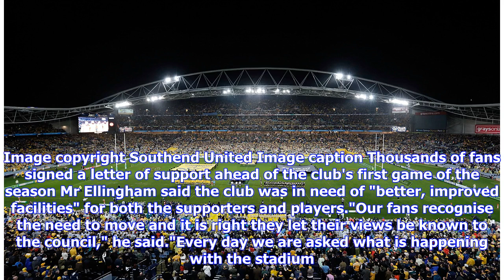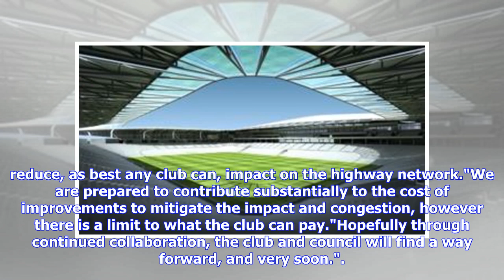Fans petition backs 'delayed stadium'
Image copyright SOuthend United Image caption The original planning application for the stadium at Fossetts Farm was submitted almost two years ago, in May 2017 Thousands of football fans have backed a club's ambitious bid to build a new stadium out of town. More than 5,000 people have signed a letter of support for Southend United's 21,000-seat stadium at Fossetts Farm. It will now be passed on to planning officers at Southend Council, who have been reviewing the application for almost two year...